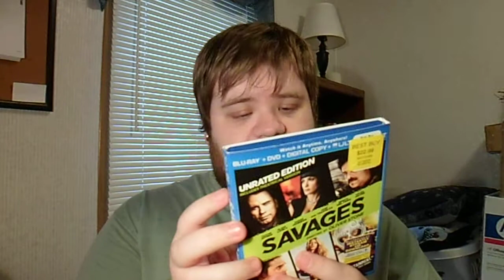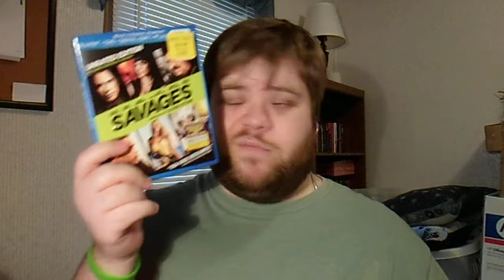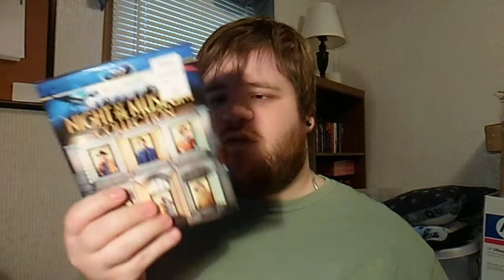Best Buy Upgrade and Save Bluray Haul 7/14/13